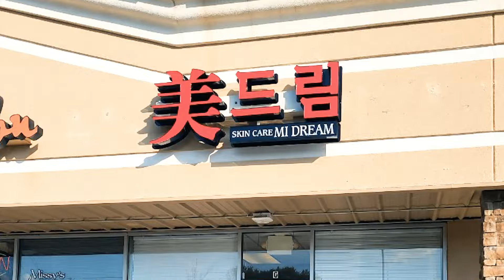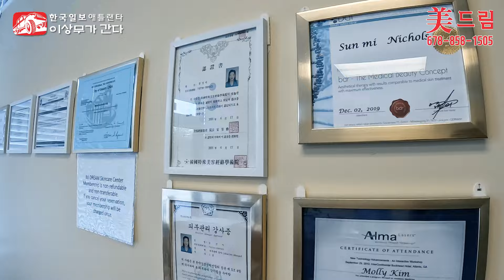[아틀란타 비즈니스] 경락 받고 얼굴로 한판 붙자!! 30년 경력 원장님의 예술 터치! 경락+스킨케어 받고 나면 이상무도 원빈 된다!!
미드림 스킨케어 (MiDream Skin Care)
Address: 3300 Peachtree Industrial Blvd Bldg.G, Duluth, GA 30096

이상무:
address: 320 Maltbie Industrial Drive Lawrenceville GA 30046